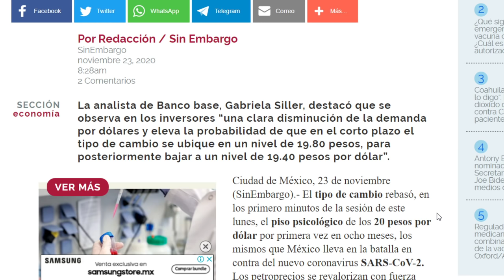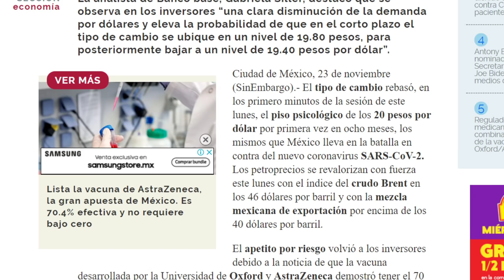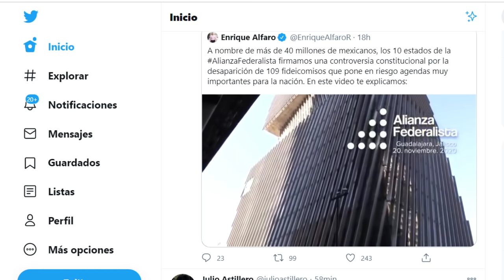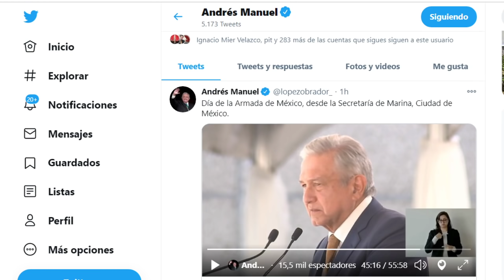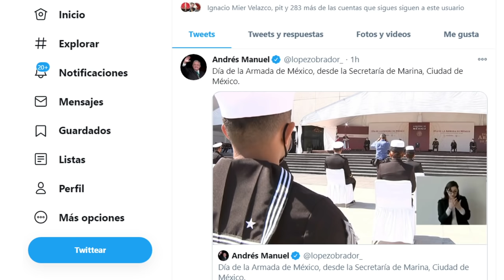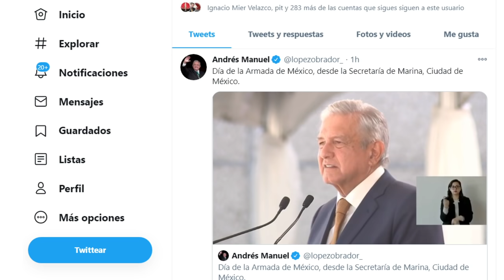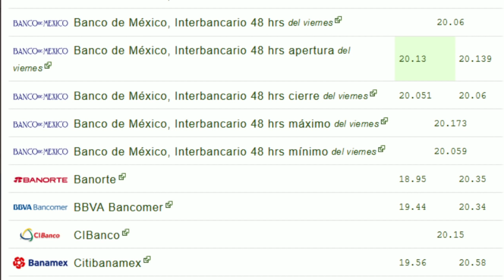AMLO LES CALLÓ LA BOCA A TODOS!!! EL TIPO DE CAMBO PESO-DÓLAR DEJA SIN ALIENTO A GOBERS Y ANAYA?